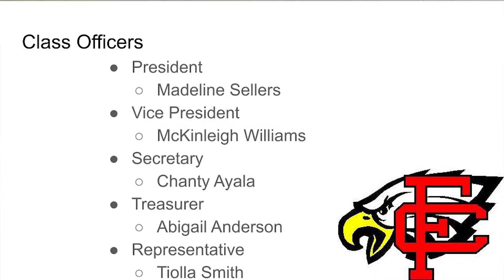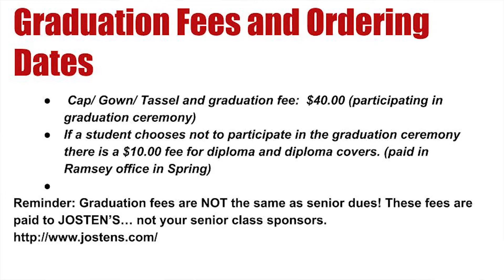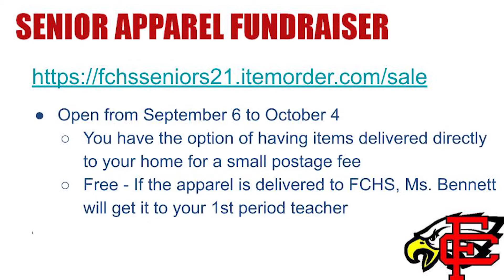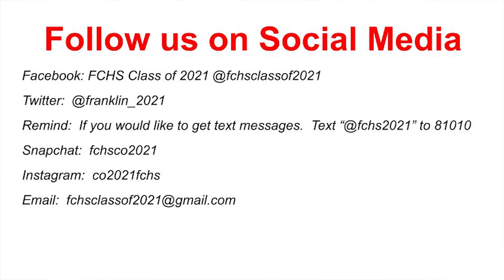Franklin County High School Senior Class INFO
This video provides information regarding senior fees for the 20-21 school year.

Music purchased through Morning Light Music
Song: Success